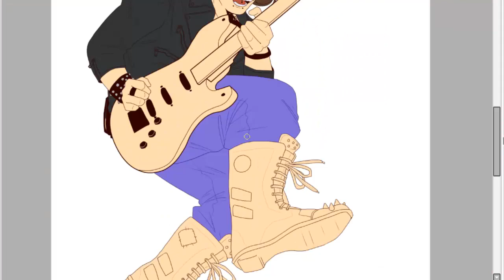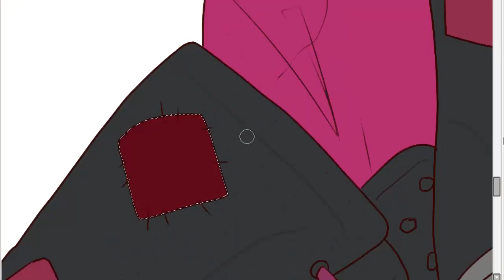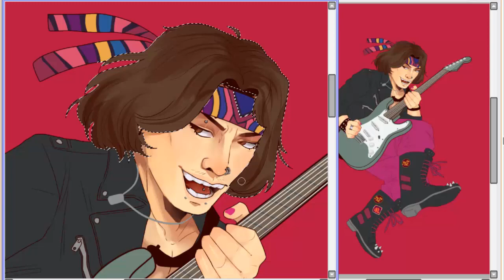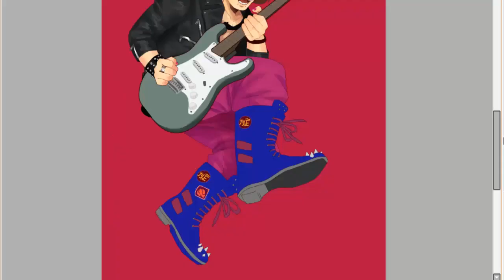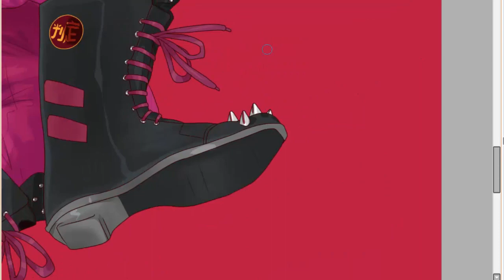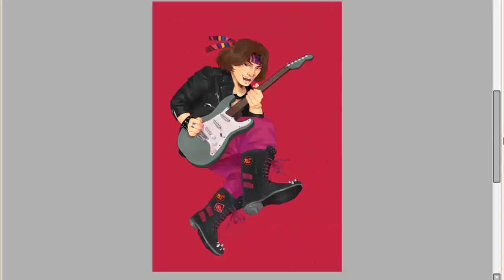~nishikiyama judgement~(speedpaint yakuza)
the painting process of a small drawing of one of my favorite characters from the yakuza saga, akira nishikiyama! :3

part of the dojima family and the tojo clan, he is a nice character, who wants to highlight his elegance, although sometimes he is sarcastic and impulsive, he has a very noble soul.
This original clothing appears in yakuza 0, in karaoke with kazuma kiryu, singing the song judgement.